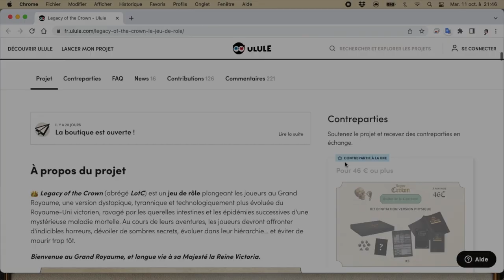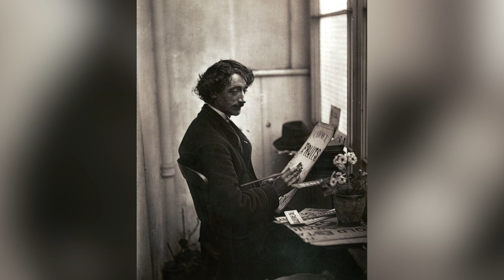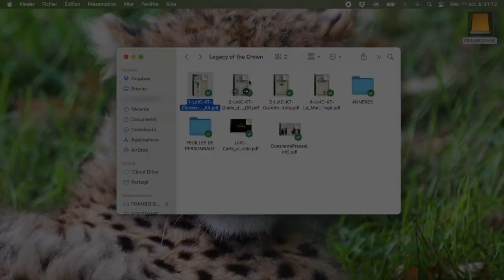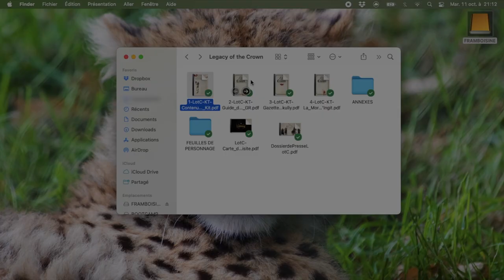Legacy of the Crown - le jeu de rôle en 3 minutes !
Legacy of the Crown est un jeu de rôle dystopique, dans un univers steampunk. Il se base sur un système de dés 100 assez complet.

Le kit d’initiation est sorti grâce à un financement participatif sur Ulule.

Informations générales :
●  Le kit d'initiation PDF a été envoyé par l'éditeur.